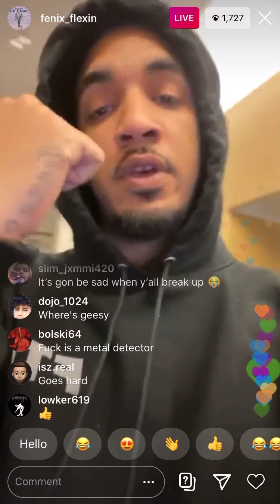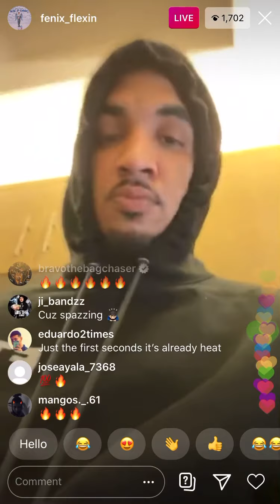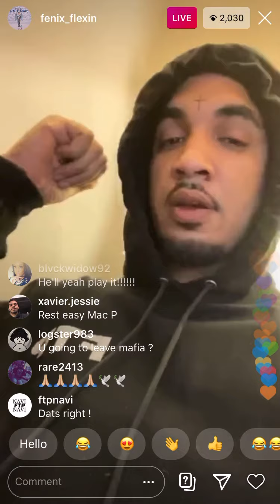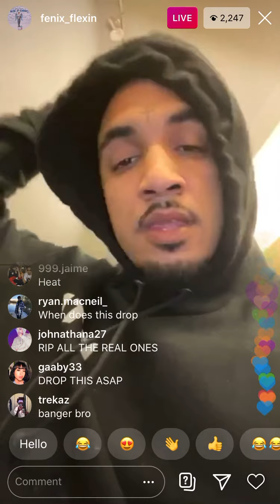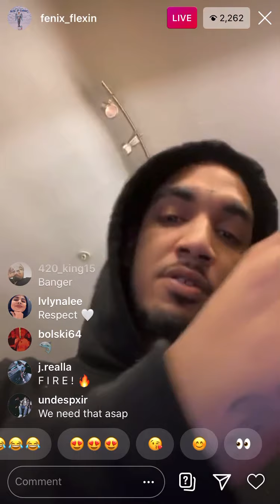Fenix Flexin tribute song for MacPdawg LongLiveMacPDawg🕊